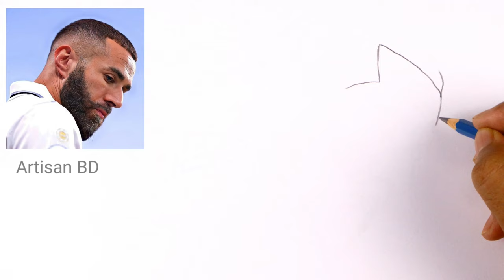How to draw Realistic Face Karim Benzema | Easy Drawing Benzema From Real Madrid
Public on June 16, 2023

hit likes.

lots of

Used Things
1. STAEDTLER 6B.Pencil